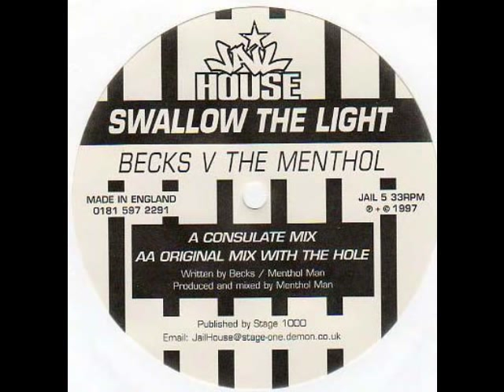BECKS V THE MENTHOL 'Swallow The Light' Consulate Mix (Jail House Records)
This is THE Consulate Mix by Menthol Man - y'know, the one you're probably here for ;) JAIL HOUSE RECORDS  JAIL 5a.  1997